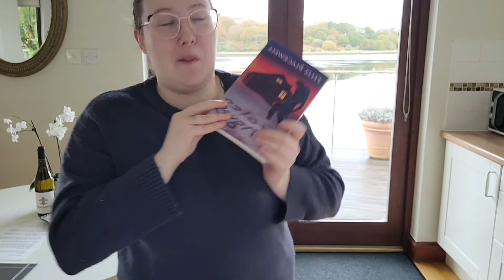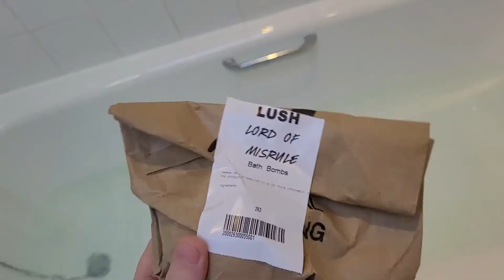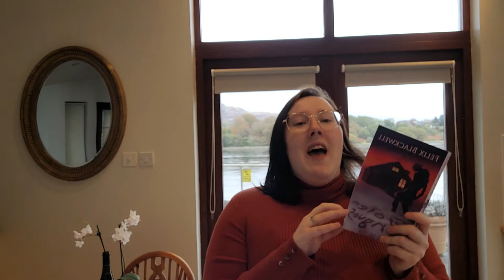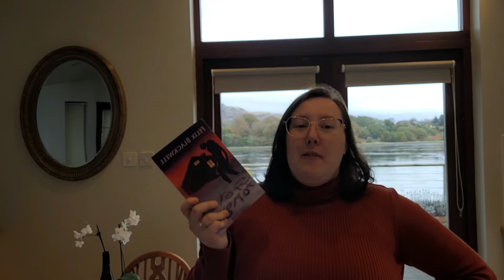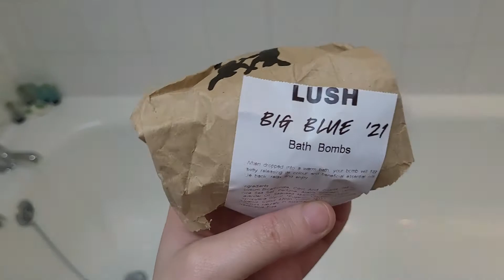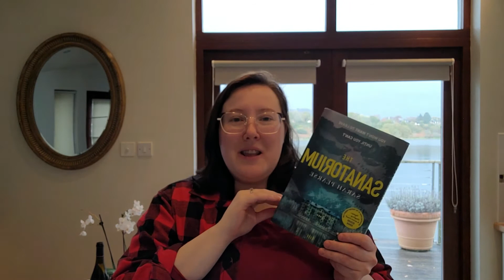Try That Trope | Isolated Settings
Amazon wishlist
Please never feel like you need to buy me anything but it is always appreciated if you do :)